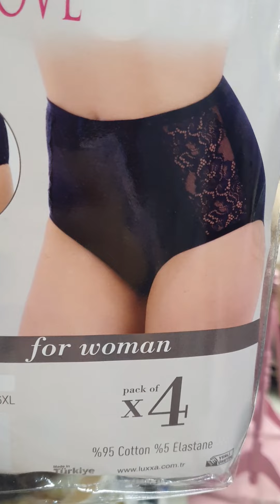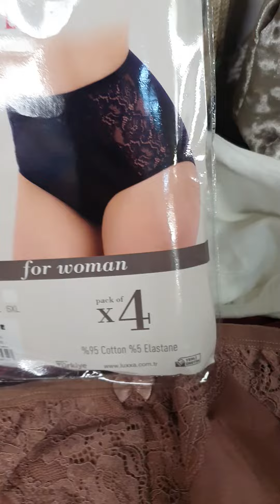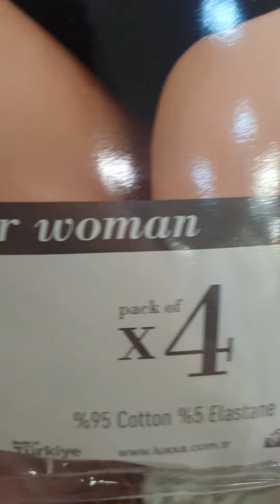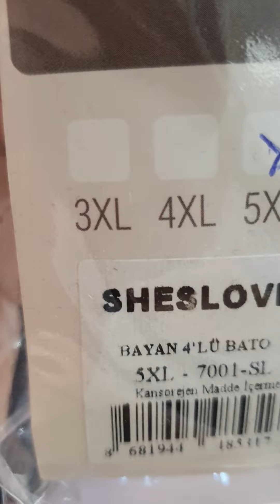КАК ЗДОРОВО ПОКУПАТЬ И ЗНАТЬ ЧТО ЭТО ПРАВИЛЬНОЕ БЕЛЬЕ